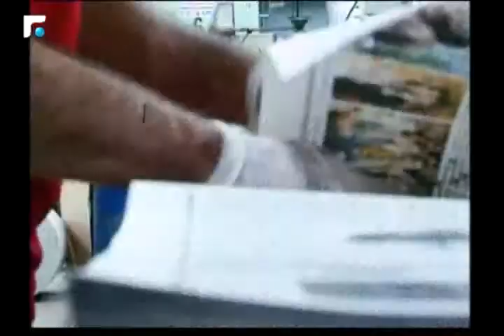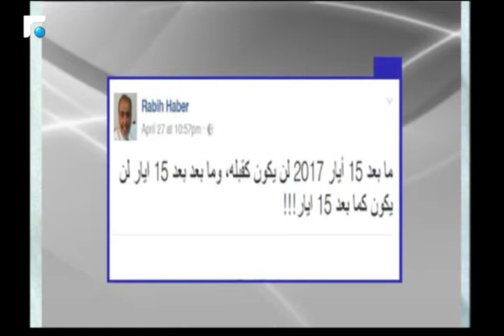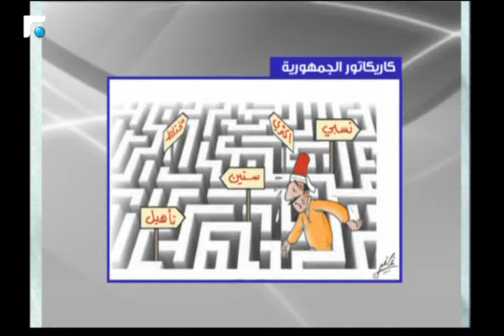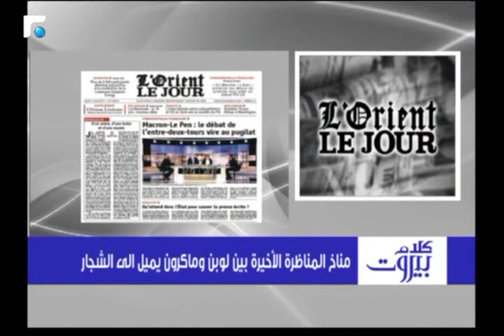كلام بيروت مع الاستاذ ربيع الهبر 04/05/2017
كلام بيروت مع الاستاذ ربيع الهبر